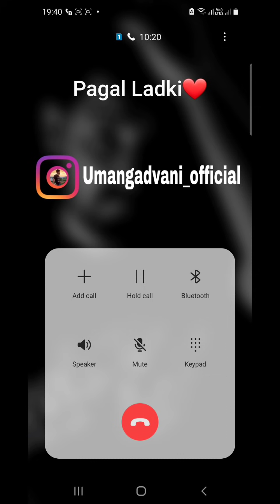Breakup Prank Call Recording | Bf Gf Call Conversation